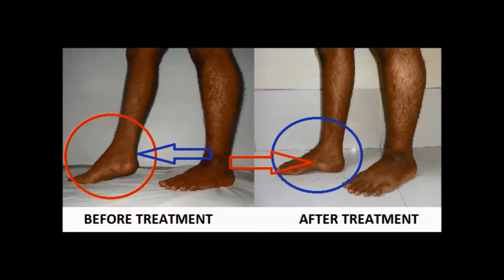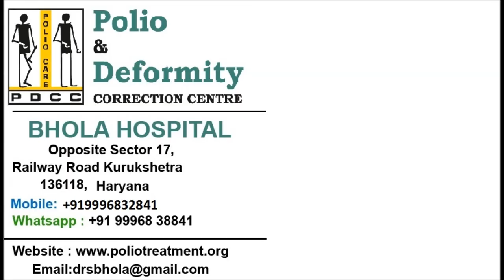Polio treatment with computer assisted hexapod and ilizarov